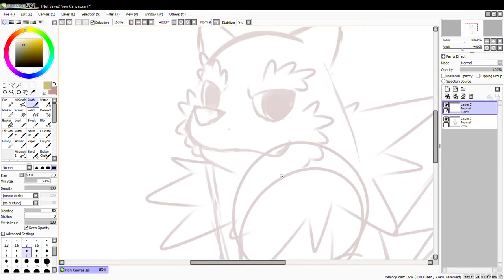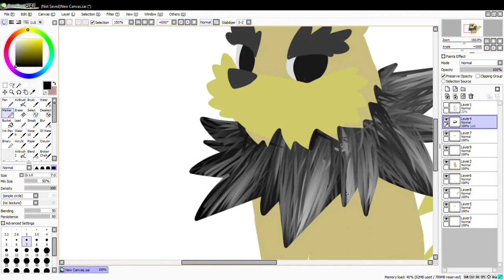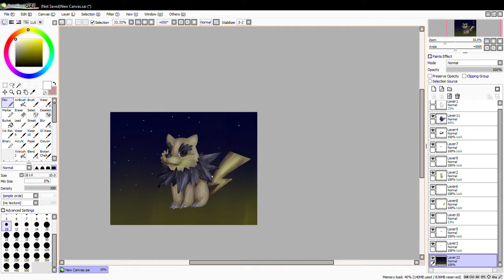If ? Was A Pokemon | DOGE | Speed Paint (Electric-Type)